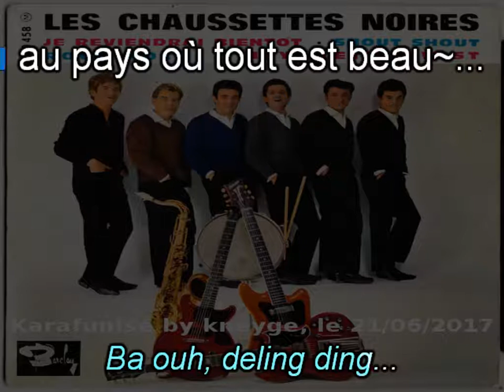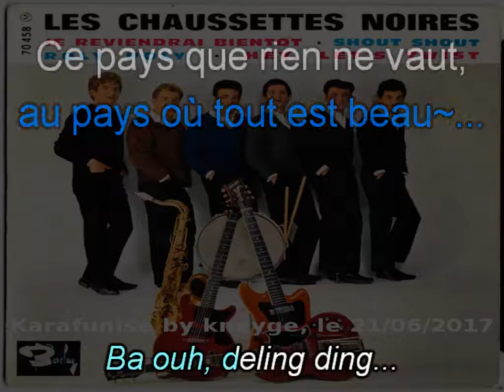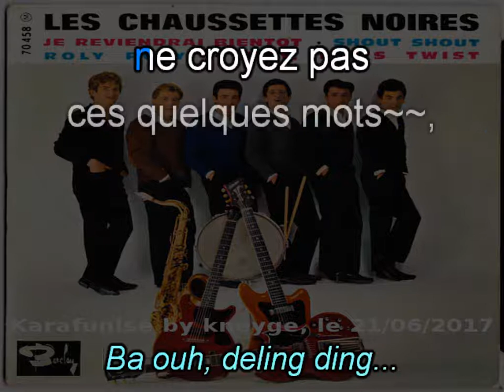Les Chaussettes Noires & Eddy Mitchell_Je reviendrai bientôt (1962)